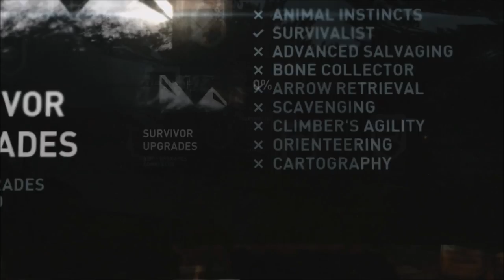Tomb Raider Series, Episode 2: WHAT IS GOING ON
The episode where I am officially in unexplored territory with this game and know nothing!